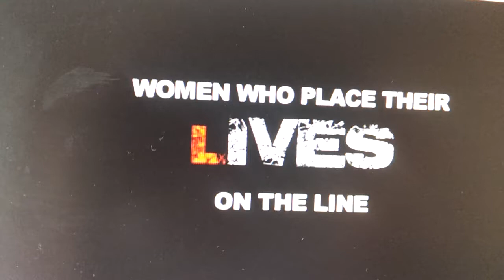Stuntwomen/Actress Kym Washington Longino